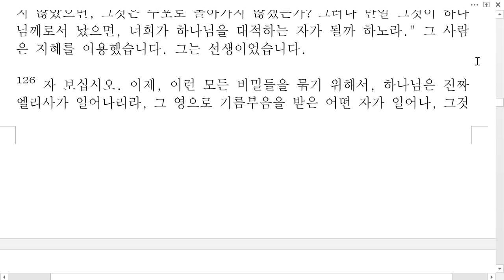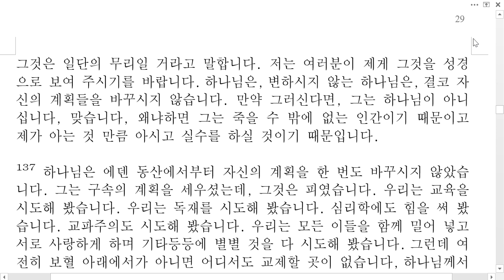네째인3(한국성서방송)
네째인 63-0321(FOURTH Seal)

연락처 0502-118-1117